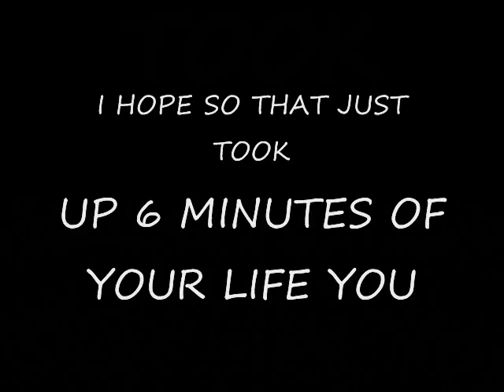My Dog's Bath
my dogs first bath since his surgery
hes a fisty one at the age of 8